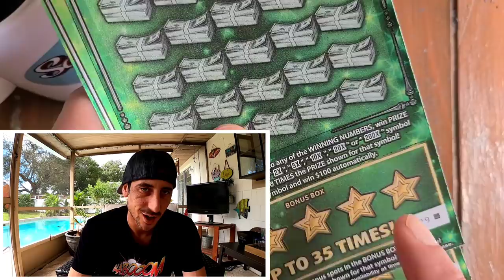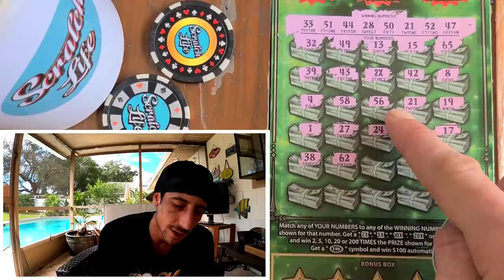Last Ticket off the Claimer pack and its a Big Win🔥💰🚀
I hit a 200x Symbol followed by a Claimer...went back, got the 2 last ticket of the pack and found another Big Win!!
Love this Fastest Road to a Million scratch off ticket from the Florida Lottery!!
Happy Payday Guys🤙